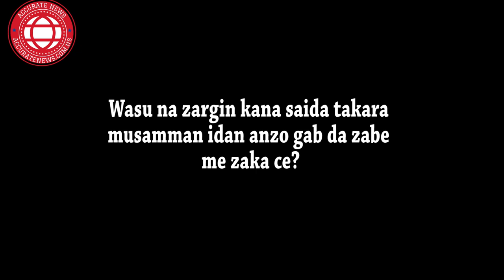Shin Sen. Yakubu Lado Danmarke ya taba hana albashin wata hudu a Kankara?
Mun tattauna da Dantakarar Gwamnan jihar Katsina na Jam'iyyar PDP Sen. Yakubu Lado Danmarke, kan abunda ya banbantashi da sauran Yan takara a jihar, da kuma yadda ake zargi ya cinye albashin watanni hudu a karamar hukumar Kankara.